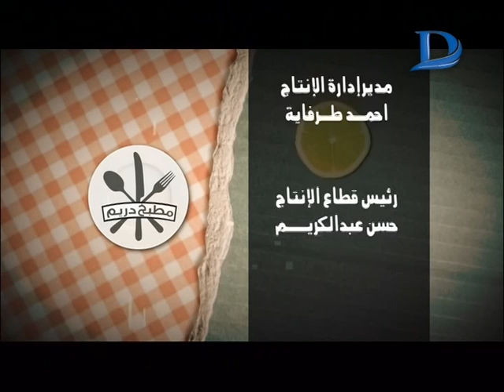مطبخ دريم | مع الشيف محمود عطية وطريقة عمل السوسرول الفاخر بأطعمة مختلفة ..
مطبخ دريم | مع الشيف محمود عطية وطريقة عمل  السويسرول الفاخر بأطعمة مختلفة ..